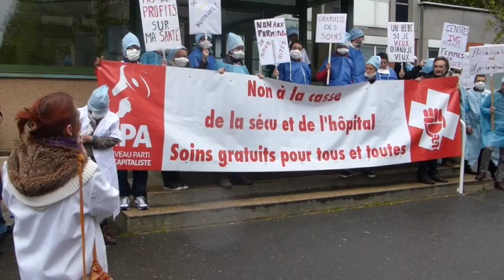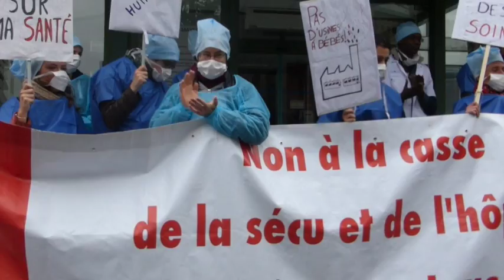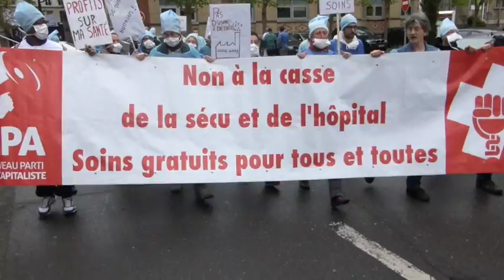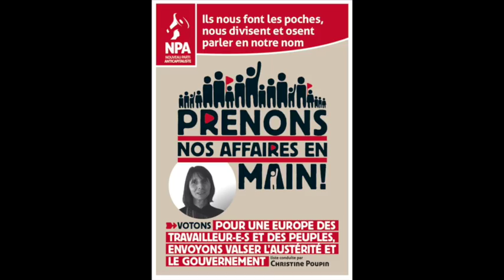Action Santé NPA Européennes 2014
Action menée par des militantEs NPA de la liste Île-de-France aux élections européennes pour dénoncer la casse du service public hospitalier et de la santé en France comme partout en Europe.